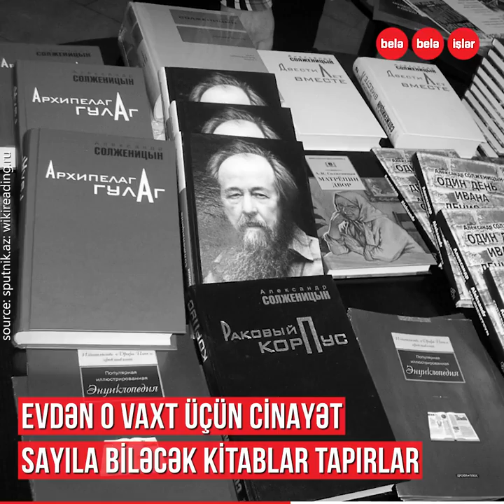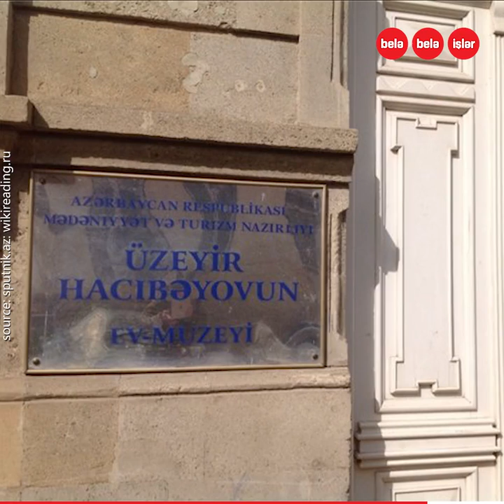1960-cı illərdə Bakının ən dəbli qadını o idi